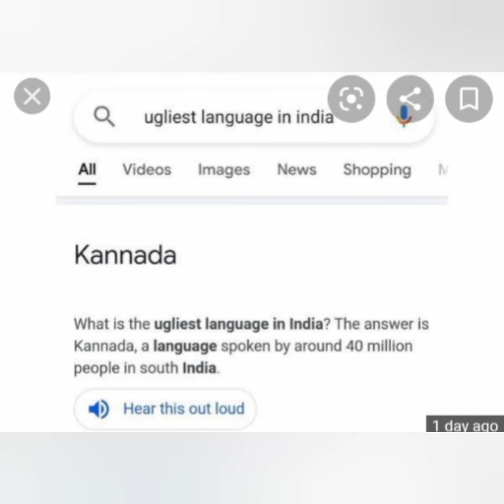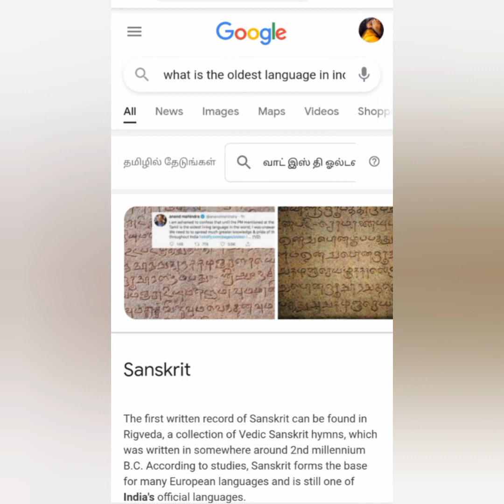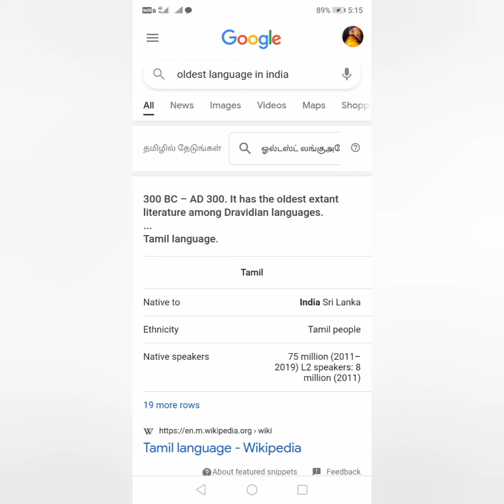Ugliest language in india/ Google search Result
Sparks kannada Netizens
Google apologize
Oldest language in india
Tamil or Sanskrit